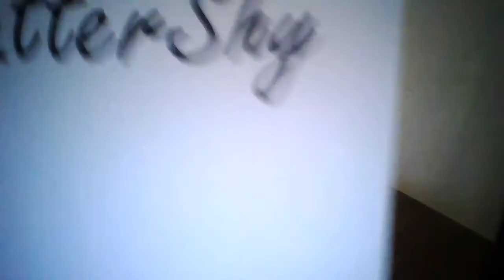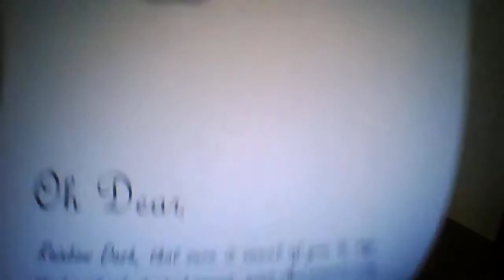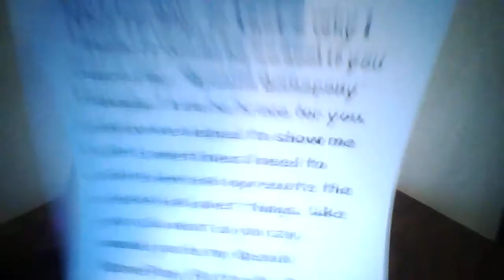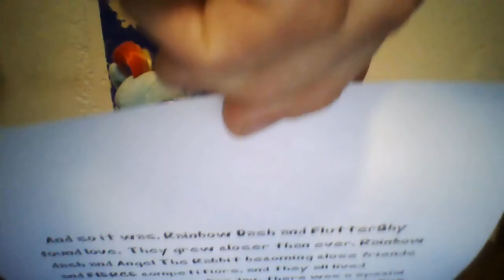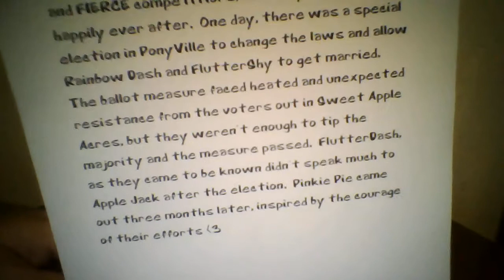Rainbow Dash And Fluttershy Get Married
Puppeteering by kRt
Hair, Makeup, Lighting, sKot
Set Design kRt
Produced by:sKrt